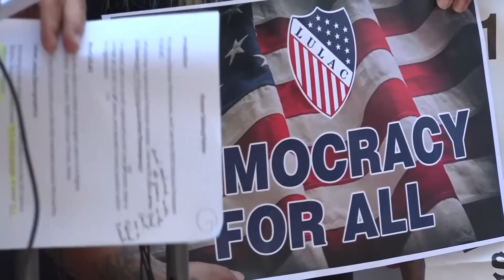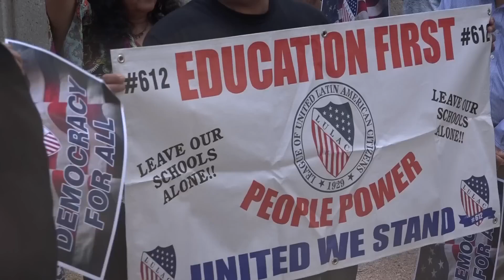LULAC calls for federal investigation after claiming AG Ken Paxton's office raided volunteer's homes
Texas voter suppression